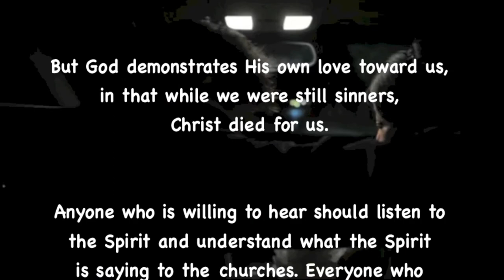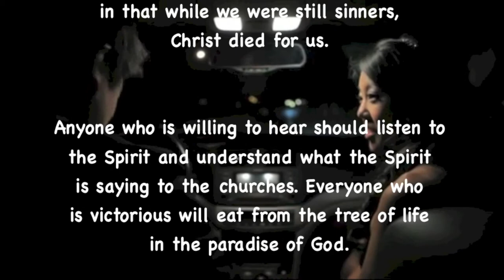The Dream Of Olwen - Mantovani, Rawicz & Landauer!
ADDITIONAL SONG LIST:

Sound recording
3:39 - 7:37  play match
Remove song
File a dispute
Easy to Love - Ray Conniff
Sound recording
12:33 - 15:12  play match
IODA
Remove song
File a dispute
Easy To Love - Silk Stockings
Sound recording
11:18 - 12:36  play match

NeedHim.Org

1-888-NEED-HIM

More Help:

Cru.org
Maarifa.org
YoursForLife.net
LookingForGod.com
PeaceWithGod.Jesus.net
EveryStudent.com/videoroom.php
EveryStudent.com/menus/intl.html

Jesus Movie (1100 Languages):
JesusFilmMedia.org

iLoveProfHowdy.Com

T3H7P12H